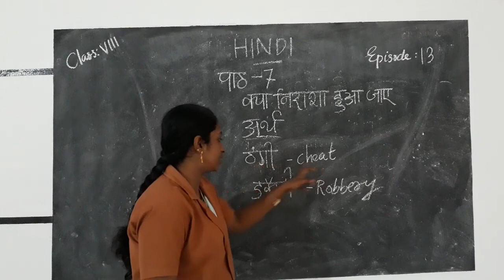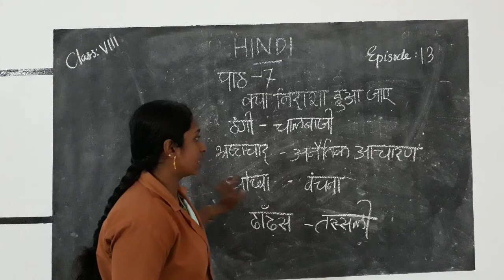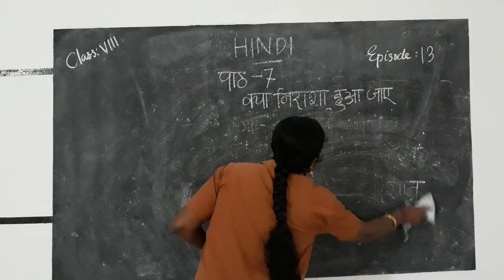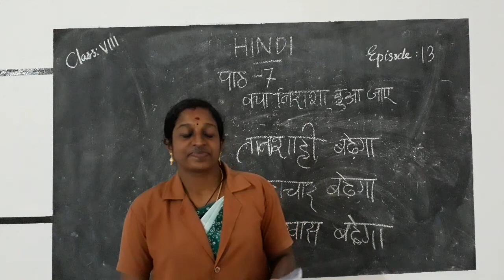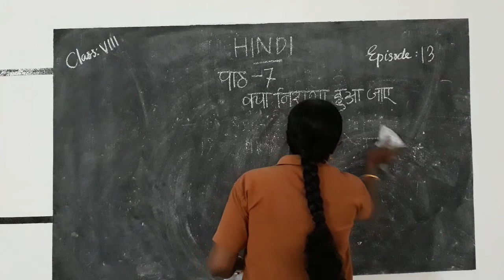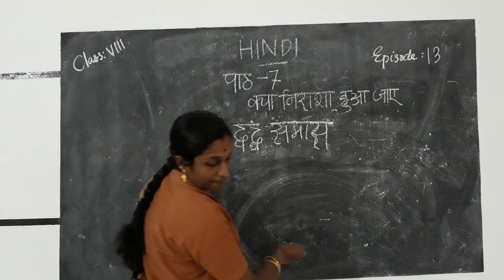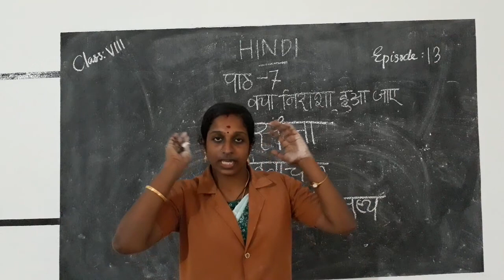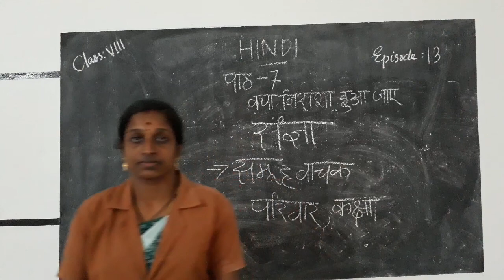HMCS CLASS VIII HINDI EPISODE 13